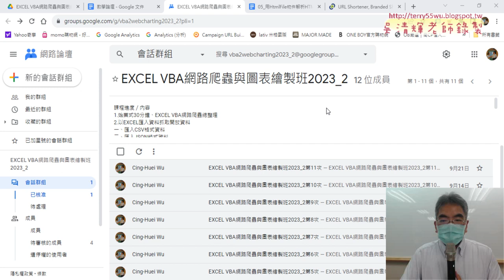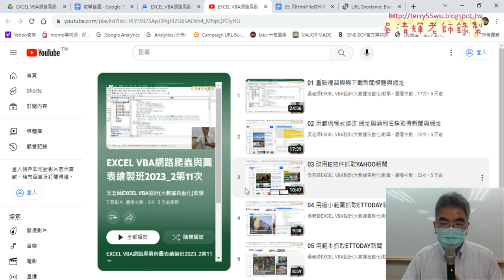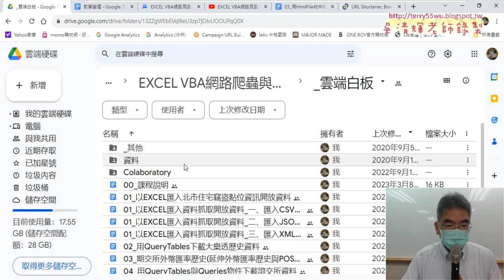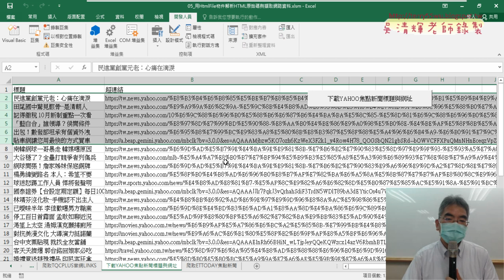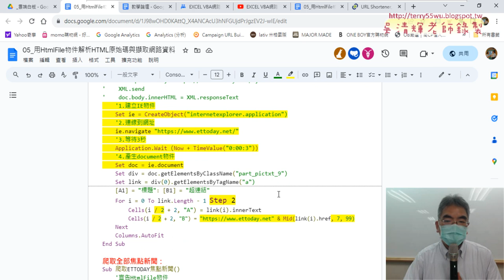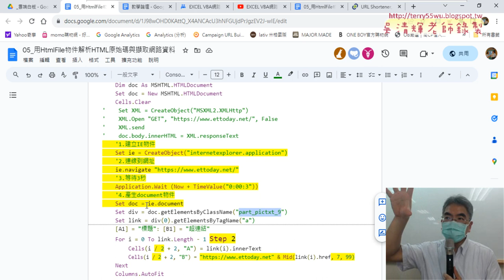01 重點複習YAHOO與ETTODAY新聞網